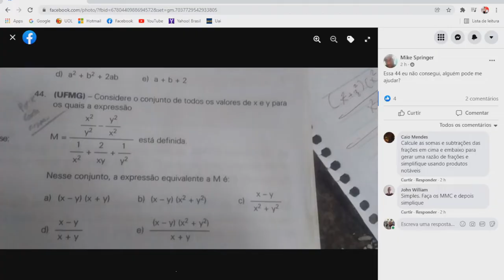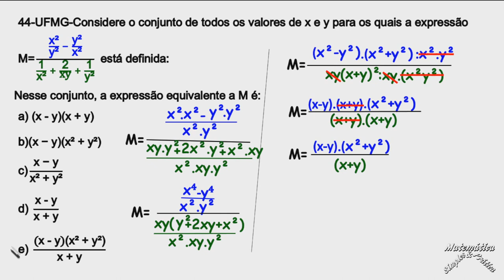QUESTÃO 40(UFMG) Simplificação de polinômios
Resolução da questão 40 da prova da UFMG, abordando o tema Polinômios: